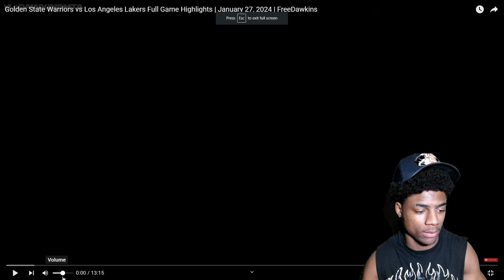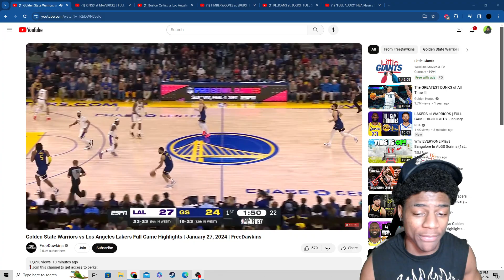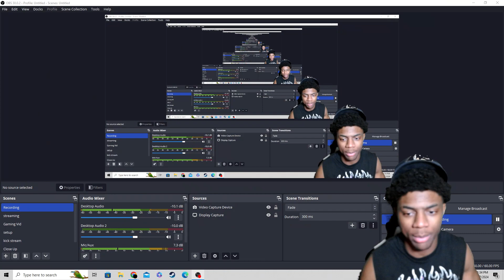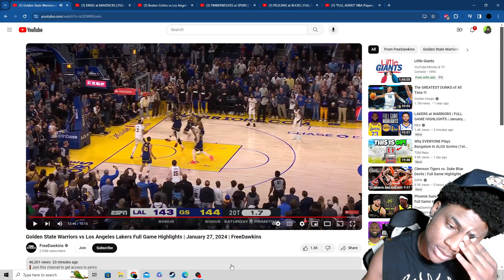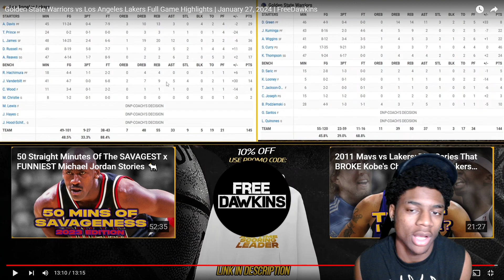Reacting To GS Warriors vs LA Lakers Full Game Highlights!